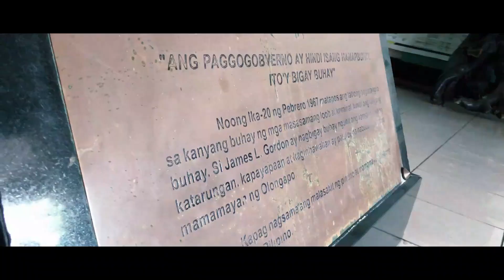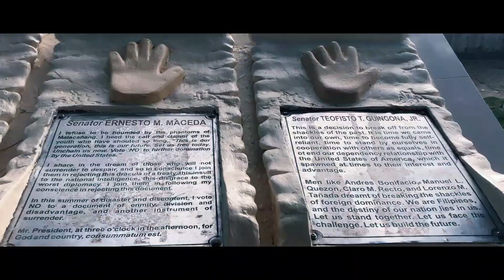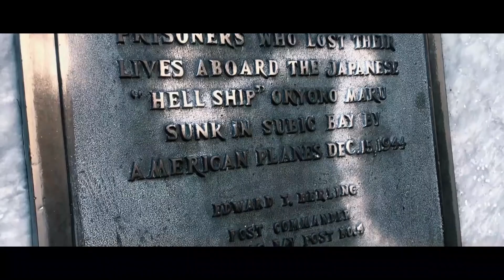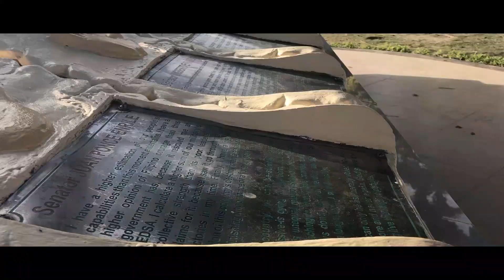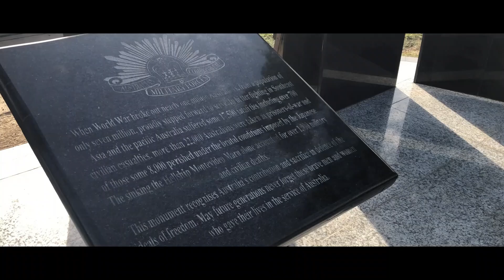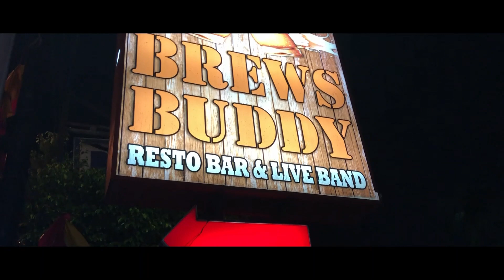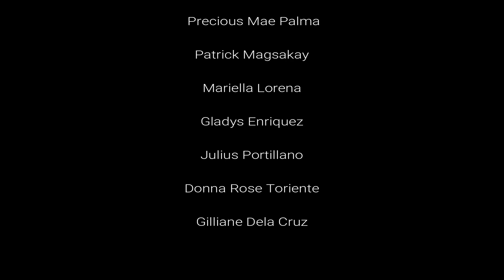Olongapo City Landmarks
BSHRM 3A, Gordon College | HPT302 Finals Project